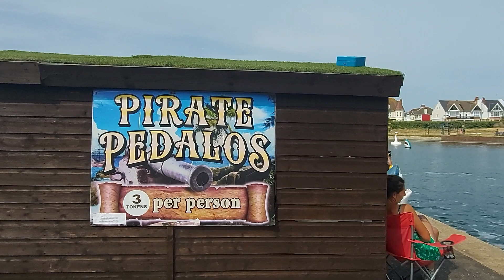Watersports Lagoon Park Brighton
Lagoon Park, Brighton England,,Walking around this beautiful Park ,,From one end to the other,  looking at the watersports and the fun Park